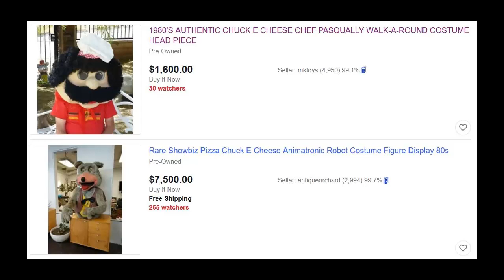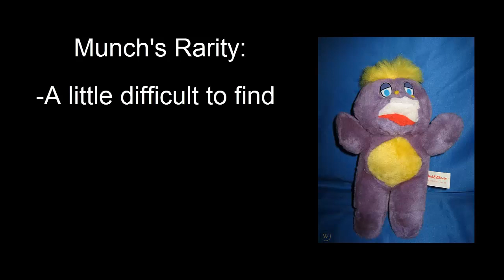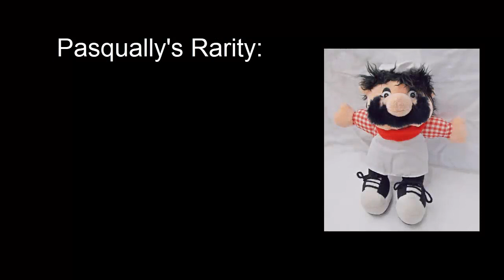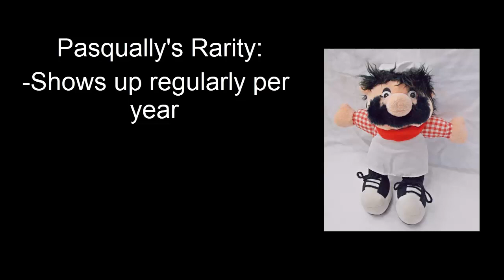The Legendary Chuck E. Cheese 1992 Plush Set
Here's a video were we look back at an excellent Chuck E. Cheese plush set. Let me know who your favorite plush in this set is.

Timestamps:
0:00 - Intro
1:48 - Chuck E. Cheese
3:06 - Jasper T. Jowls
3:45 - Mr. Munch
4:27 - Helen Henny
6:23 - Pasqually the Chef
8:38 - Conclusion

All photos and videos belong to their original owners.

Comment Rules:
1. No spamming, especially "first" comments.
2. Keep the language in the comments to a PG/PG-13 level.
3. Don't be offensive.
4. Suggestions are okay, but please don't constantly request something over and over again.
5. Any items that I review are NOT for sale, unless if I have plans to sell them on Mercari.
6. Please don't link anything pornographic, you will be automatically banned if you do so.

If any harassment or threats are used, you will most likely be permanently blocked from this channel. If music is used in a video, you're welcome to ask me where I got them from.